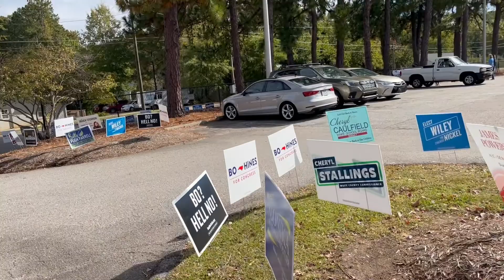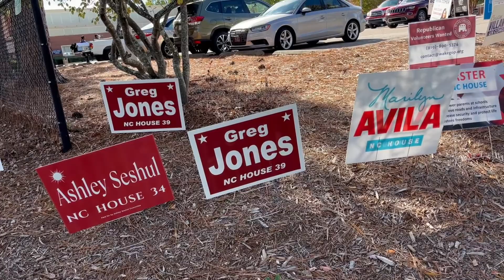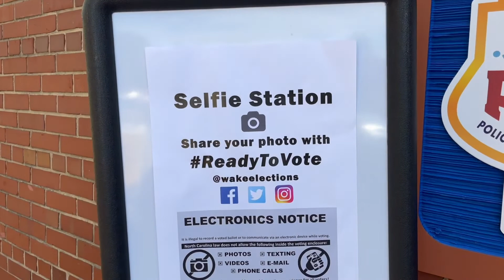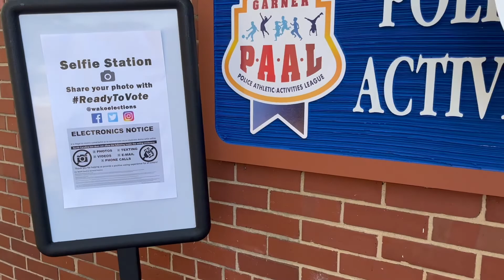Իմ առաջին ընտրություններն ԱՄՆ-ում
Նոյեմբերի ութին ԱՄՆ-ում տեղի  են ունենալու ընտրություններ, և մարդիկ արդեն կարող են կատարել իրենց ընտրությունը: